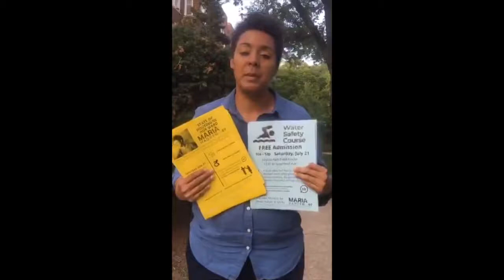Maria for 49 Summer Events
Our new video with clips and pictures from the events we've been a part of so far this summer. Shout out to Kina Collins for being an amazing guest speaker and for the kind words about me and my campaign to bring CommunityVoice back to our neighborhood - "She knows the community. She knows the issues. She's ready to lead."